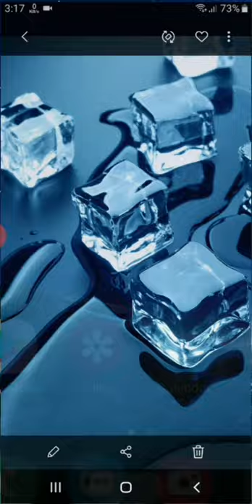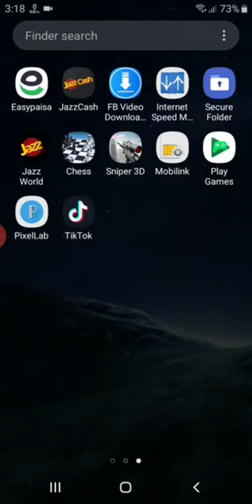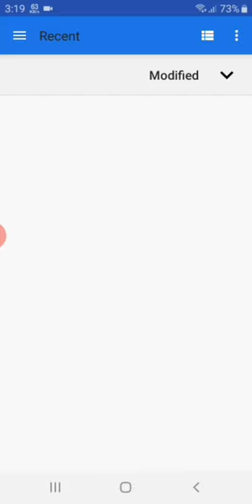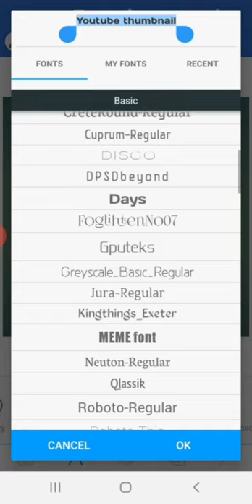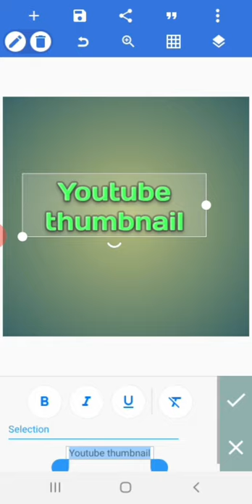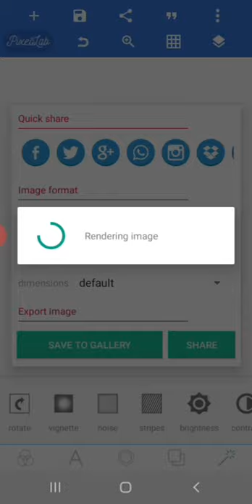How to Create 3D Custom Thumbnail on Android Mobile in 2020 world tv 4u | Pixllab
How to Create 3D Custom Thumbnail on Android Mobile in 2020 | Pixllab
World tv 4u